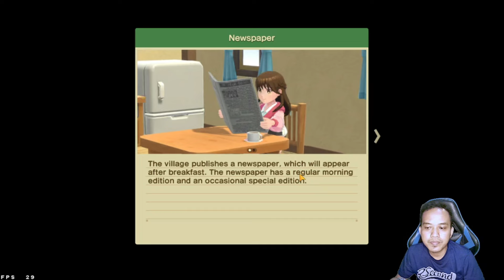JADI INI PERMASALAHAN DARI SI JENNIE TUKANG NEWSPAPER | HARVEST MOON home sweet home #6